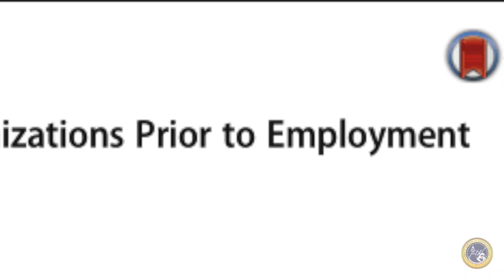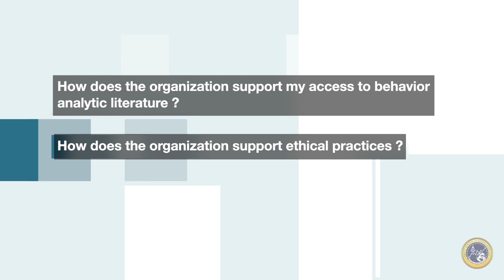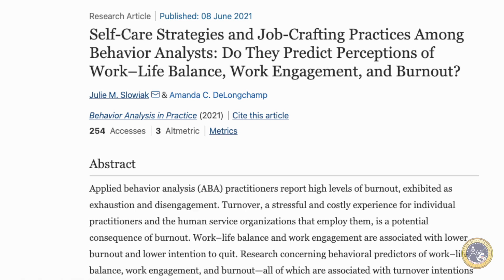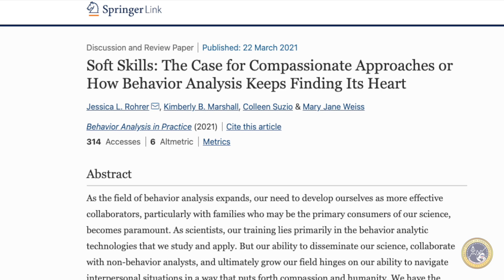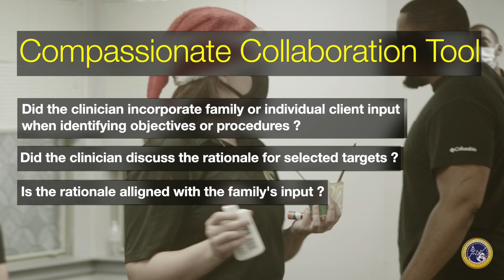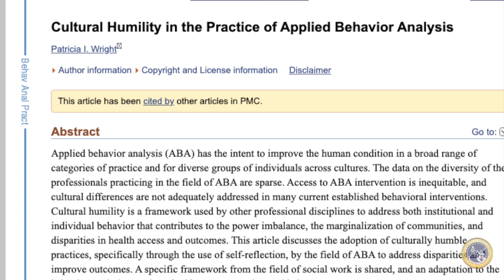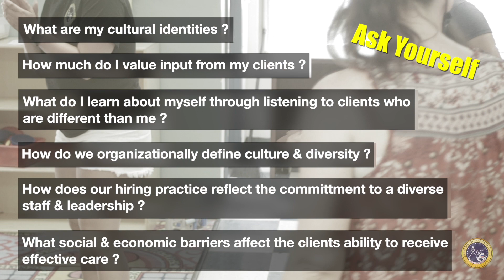5 Articles Every New BCBA Should Read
With a sharp increase in the number of newly certified behavior analyst, it's important for those clinicians to have a solid foundation of skills. In this video BCBA Pierre Louis reviews 5 recent articles from Behavior Analysis in Practice that are important for newly certified analysts. The articles include topics including:

1. Self Care
2. Finding ethical organizations to work for
3. Cultural Humility
4. Running and leading effective meetings
5. Soft skills for analysts

References:

Brodhead, M.T., Quigley, S.P. & Cox, D.J. How to Identify Ethical Practices in Organizations Prior to Employment. Behav Analysis Practice 11, 165–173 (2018).

LeBlanc, L.A., Nosik, M.R. Planning and Leading Effective Meetings. Behav Analysis Practice 12, 696–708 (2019).

Rohrer, J.L., Marshall, K.B., Suzio, C. et al. Soft Skills: The Case for Compassionate Approaches or How Behavior Analysis Keeps Finding Its Heart. Behav Analysis Practice (2021).

Slowiak, J.M., DeLongchamp, A.C. Self-Care Strategies and Job-Crafting Practices Among Behavior Analysts: Do They Predict Perceptions of Work–Life Balance, Work Engagement, and Burnout?. Behav Analysis Practice (2021).

Wright, P.I. Cultural Humility in the Practice of Applied Behavior Analysis. Behav Analysis Practice 12, 805–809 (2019).